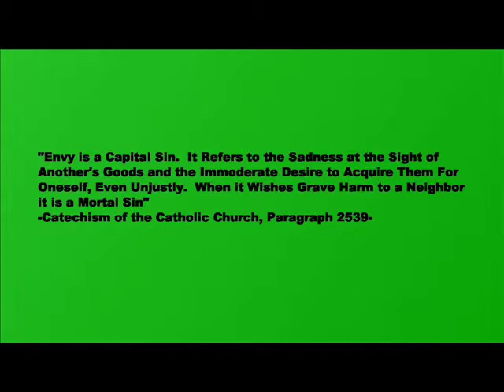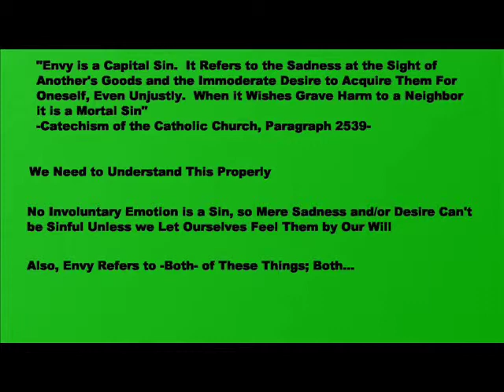What is Envy?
Is envy a sin?  Is envy a thought or desire?  Is envy the same as covetousness?